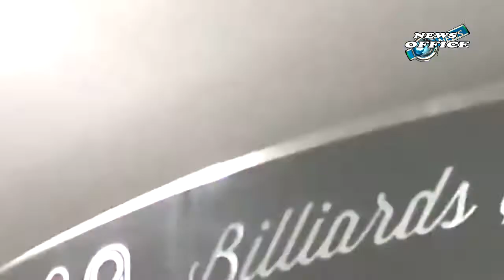TAKEOFF DEATH INVESTIGATION MAN ARRESTED IN MIGOS RAPPER`S SHOOTING